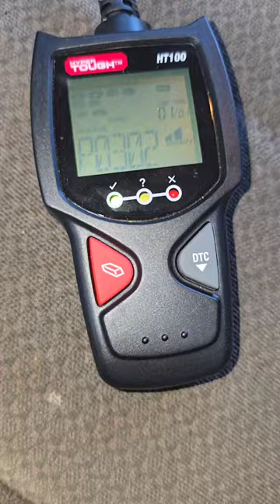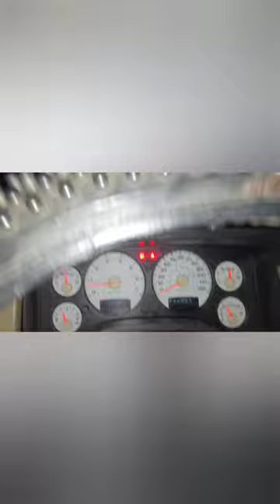The hard work of replacing the spark plugs